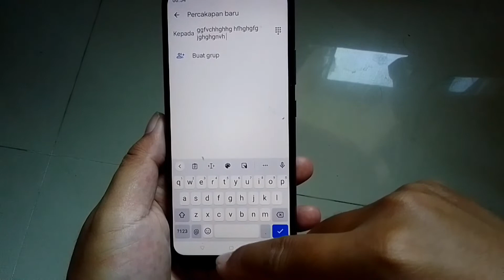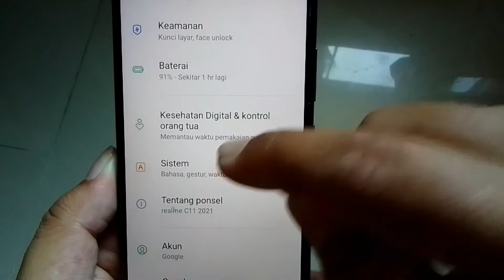Tutorial Menonaktifkan / Mematikan Getaran Keyboard di Hp Realme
Assalamualikum semua, kali ini saya membagikan video tentang cara menonaktifkan getaran keyboard realme. Oke untuk lebih jelasnya, langsung saja  simak video ini sampai akhir ya. Terimakasih. Wassalamaualaikum.

cara mematikan getaran keyboard realme,
cara menonaktifkan getaran keyboard realme,
getaran keyboard,
getaran keyboard realme,